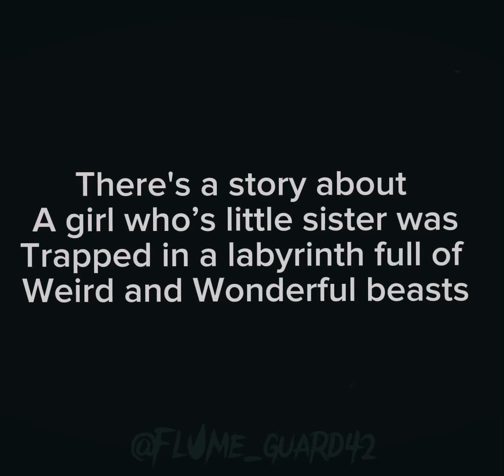ꚍӊє ꚍдꙇє өғ ꚍӊє ԍїяꙇ ꚍяұїҋԍ ꚍө ѕдѵє ӊєя ѕїѕꚍєя